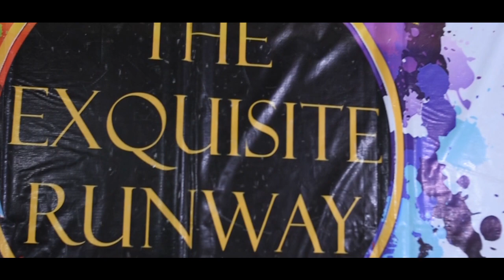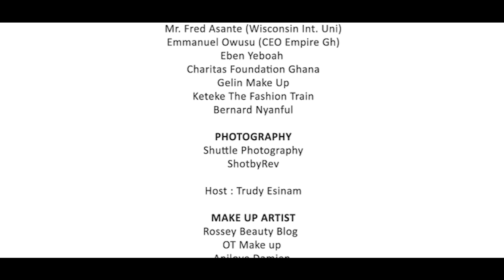The Portrait Reality Show Casting - Official Trailer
An annual photoshoot competition organized by Exquisite Modelling Empire